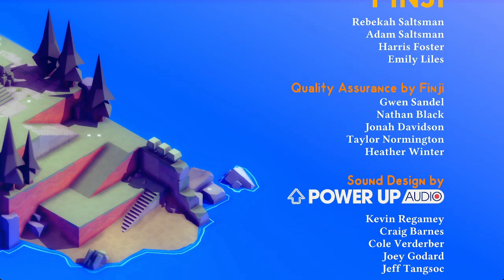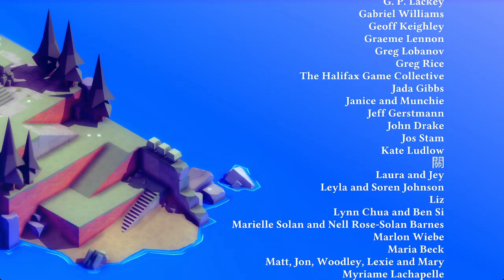TUNIC (Finale): Outta Fox to Give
This was recording attempt #3...for whatever reason, I just wasn't meant to make this easy. Of course, it still wasn't easy, given then almost 2 hours of prior footage that was unusable...

Oh, well. It's an ending. I may come back for the other ending but for now I'll rest knowing that I finished this thing!